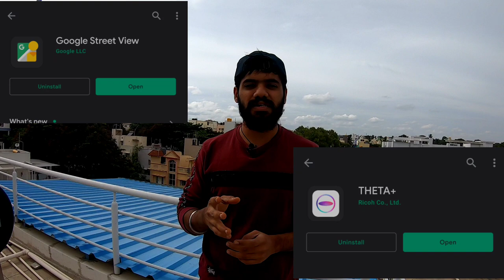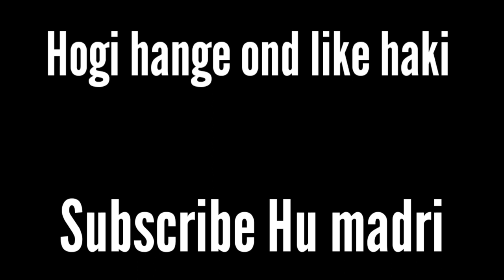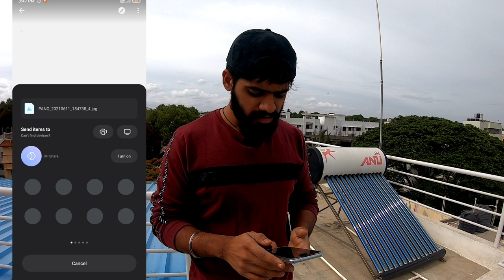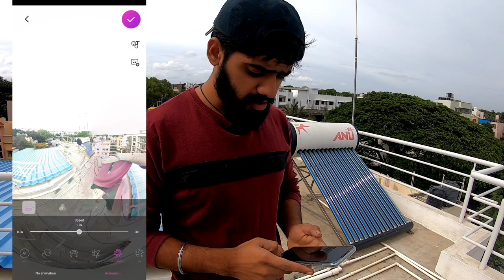How to shoot 360 video in mobile | Create 360° degree video in Mobile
Om Sairam

How to shoot 360 video in mobile | Create 360° degree video in Mobile |Mr_350Traveller

 how to shoot 360 video in mobile
360
degree
photo
 how to take
edit 360°
 photo using android phone
virtual reality
360 photo using phone
android
 street view
google, theta
 edit 360 photo
 edit 360° photo
360 video
mobile photography
how to create 360 degree video
How to Make 360 degree Video using Smartphone
 Take 360° Video in Any Smart Phone
how to take 360 video without gopro
 mobile
 how to take 360°
edit 360° photo
how to make 360 video
360 degree video
what is 360 degree video
 360 degree videos explained
how to record 360 video
360 video youtube
how to shoot 360 degree video
how to shoot 360 degree in phone
how to take 360 degree image
360 degree video tutorial
theta+